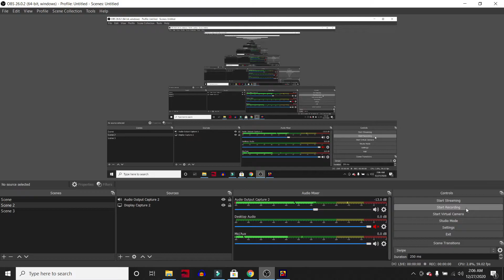TRUST NO ONE!! || Among Us [PC]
Can't wait for this game to come out on console.